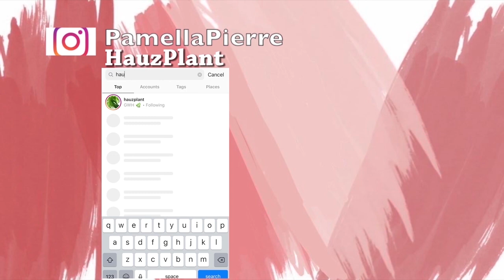I Ordered Plants But BUGS arrived | Scindapsus Moonlight & Varigated Wayettii Unboxing Haul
I am unboxing 3 plants today. 2 variegated Wayettii & 1 Scindapsus Treuibi Moonlight! But there were a few stowage bugs in there. Can you guess the bug?